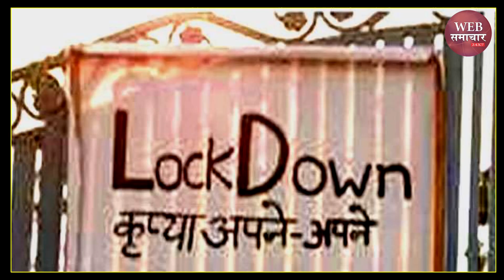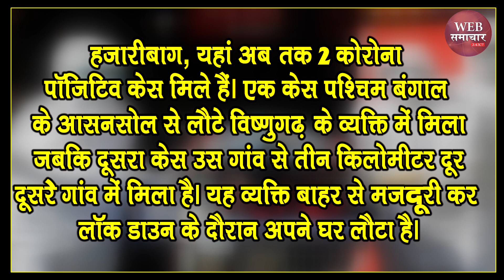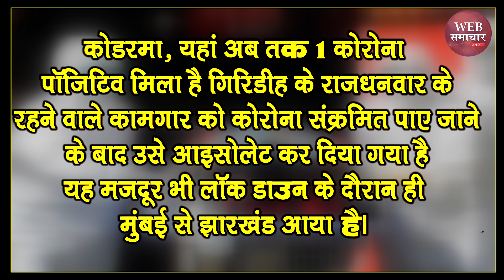Jharkhand News : बोकारो में फिर मिले 2 कोरोना पॉजिटिव, झारखंड में अबतक 19 मामले, आजतक का हाल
Jharkhand News : बोकारो में फिर मिले 2 कोरोना पॉजिटिव, झारखंड में अबतक 19 मामले, आजतक का हाल | Web Samachar 24x7